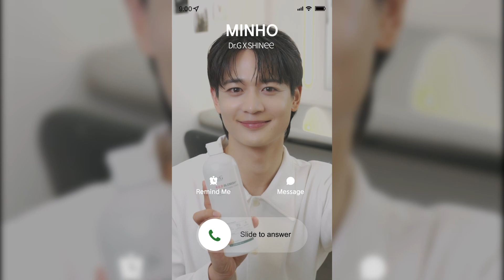Dr.G x SHINee💚ミノから映像通話がかかってきたら?!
今年から新たにDr.Gのアンバサダー SHINee!
とつぜんミノから映像通話がかかってきた!
確認したいなら?

つぎつぎとSHINeeのメンバーべ 輝く映像!
2023年 3月20日 9P.M.に 大公開
お楽しみしにてください!

SHINee, 輝きの祕密が知りたい?
SHINeeのSpecialなギフトつき!